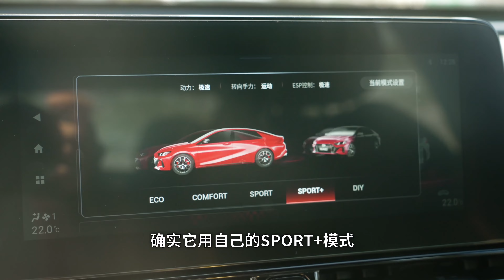中国运动车的变速箱，和标杆差多远？影豹/领克02HB/高尔夫GTI【曾颖卓车评】